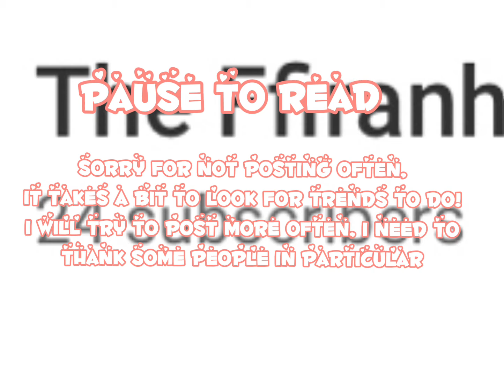AAAAA TYSM FOT 20 + SUBSS :DDDD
TYSM :)
 Hashtags |
                  V